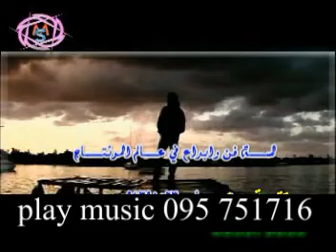أجلس في المقهى روعة